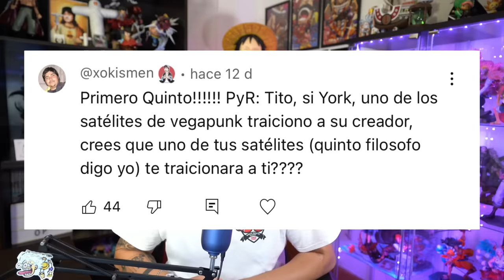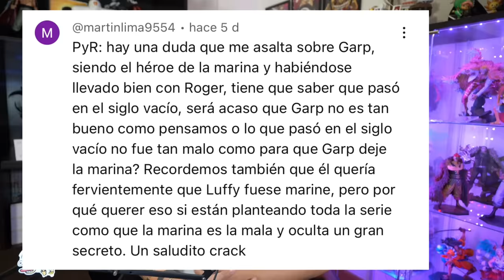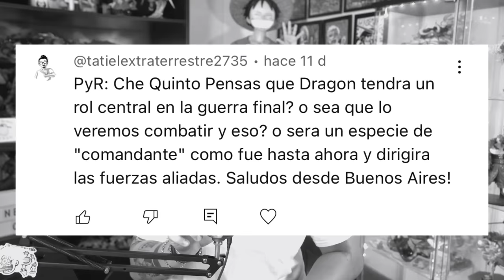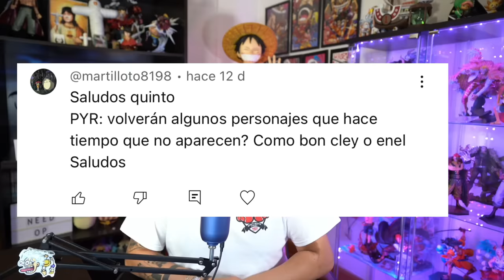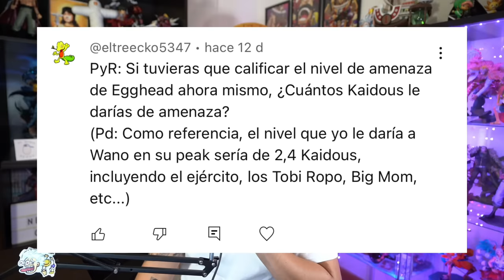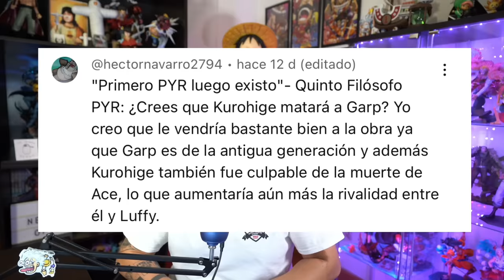¿QUIÉN FUE EL ANTIGUO JOY BOY DEL SIGLO VACÍO? - One Piece PyR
Hola nakamas! Hoy os traigo un nuevo vídeo de Preguntas y Respuestas! Espero que os guste! Like y sub ;)